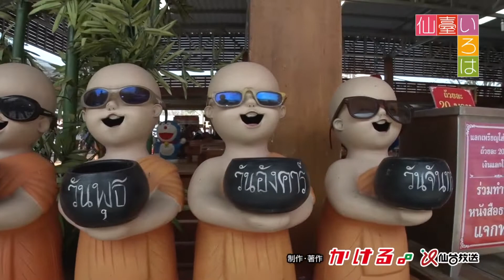【仙臺いろは】（2017.3.28 OA）「3つの体験から選ぶ」プレミアム“タイ験”5日間の旅編